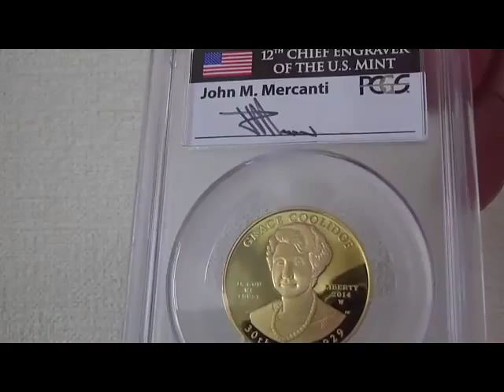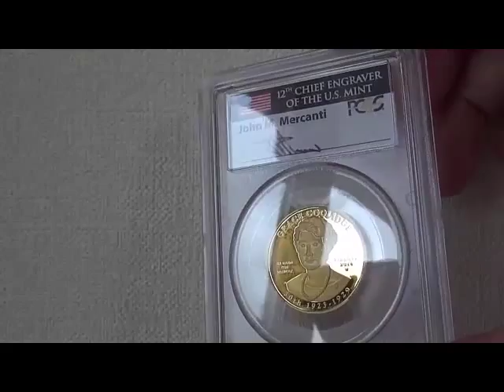2014 W 10ドル金貨 グレースクーリッジ PCGS Proof 70 DCAMファーストストライク マーカンティサイン入り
2014 W　10ドル金貨 グレースクーリッジ  PCGS Proof 70 DCAMファーストストライク マーカンティサイン入り

アメリカ合衆国　30代大統領 カルヴィン・ジョン・クーリッジ
就任時年齢　51歳　在職期間　1923/08/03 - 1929/03/03

1年間で3,000万円稼いだコイン投資の方法を解説
している無料メルマガに登録する。

富裕層向けオーダーメイド注文はこちら

書籍「コイン投資入門」
フォレスト出版

いつも、いいねやシェアありがとうございます。
コメントなども頂けると、励みになります。